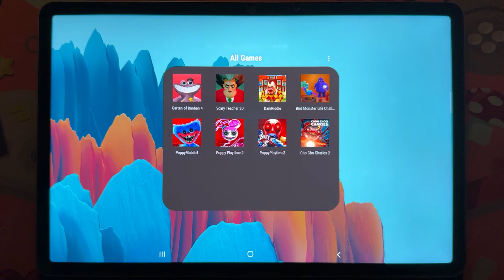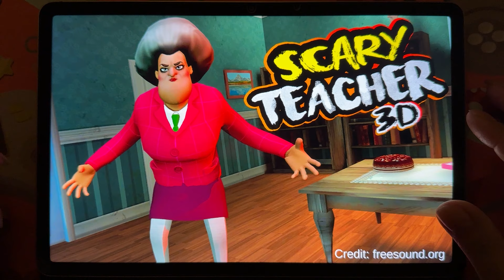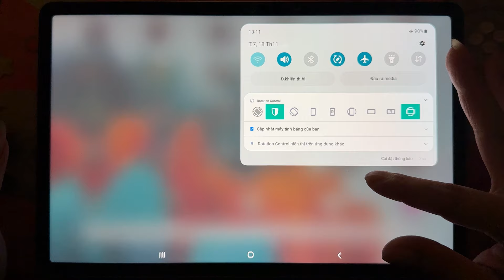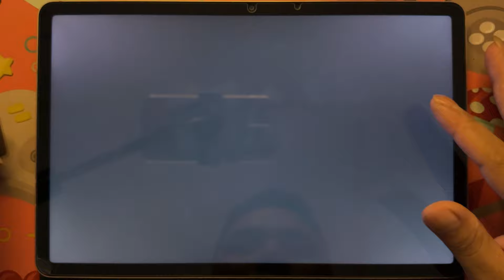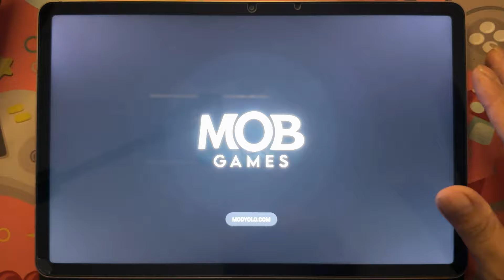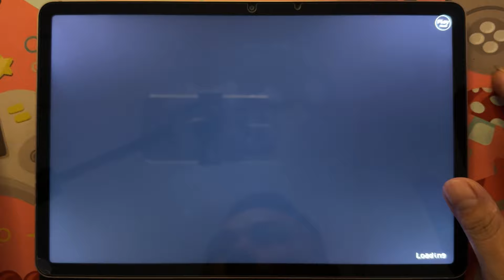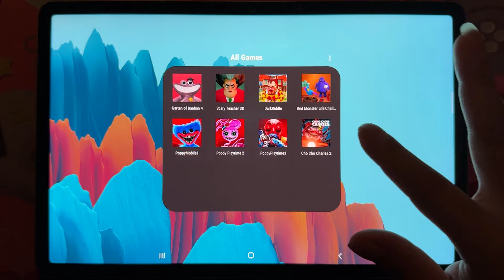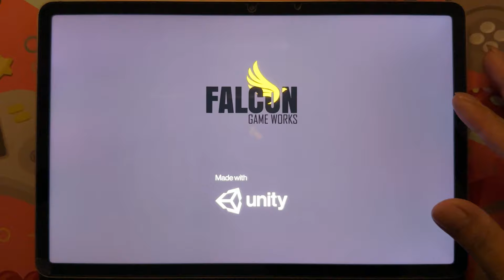Poppy Playtime 1+2+3,Garten of Banban 4,Dark Riddle,Scary Teacher 3D,Choo Choo Charles,Bird Monster